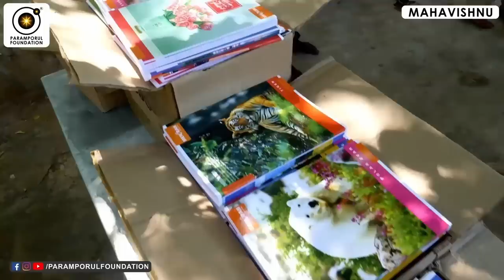மனிதன் எப்போது பக்குவம் அடைகிறான்? | What Does It Mean To Be WISE?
For daily Annadhanam & Other Charity Activity Contributions:

NAME : PARAMPORUL FOUNDATION
AC NO : 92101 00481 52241
IFSC: UTIB0000210
SAVINGS TRUST AC
AXIS BANK